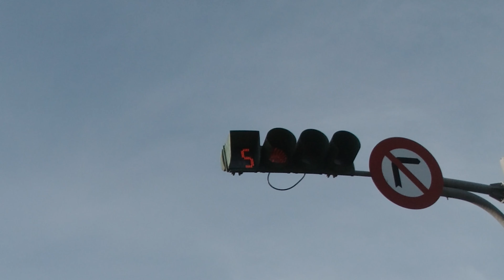【E起騎車去】FORCE 155 x 南深路 7/17 | 不只幹中柱還幹側柱? | 神救車 | 幹話聊天 | 我會想辦法弄好收音的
【E起騎車去】FORCE155 x 南深路 7/16 | 不只幹中柱還幹側柱? | 神救車 | 幹話聊天 | 我會想辦法弄好收音的 |
歡迎大家來追蹤按個讚呦!!